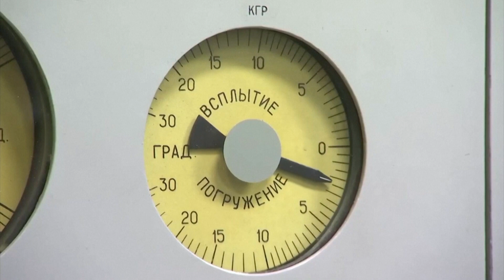Rosja igra z ogniem. Putin, Szojgu i Gierasimow prowokują wojnę światową